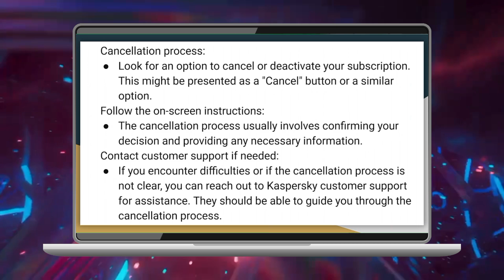Cómo Cancelar la Suscripción a Kaspersky (2024)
kaspersky,kaspersky antivirus,how to cancel kaspersky subscription,cancelar kaspersky,cancelar conta kaspersky,kapersky premium obtener gratis suscripcion 2024,activar o desactivar la autoprotección kaspersky,como tener kapersky gratis suscripcion,como obtener suscripcion gratuita en kapersky,solucion a la ventana de licencia illustartor,cancel kaspersky subscription,kaspersky cancel subscription,cancel subscription kaspersky,kaspersky subscription cancel